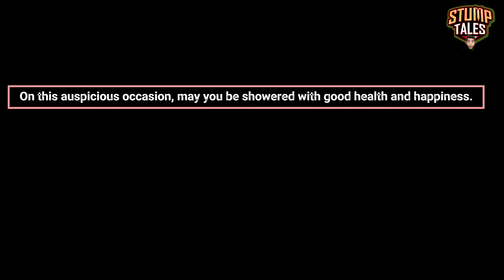DSP Siraj on Duty | Bumrah to be team India Captain vs AUS ? | INDvBAN T20I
In a monumental move, Indian cricketer Mohammed Siraj has been appointed as the Deputy Superintendent of Police (DSP) in Telangana. Siraj, who made his Test debut in 2020 and has been a key figure in India's bowling attack, received this prestigious honor for his dedication to the state and his exceptional cricket achievements. Alongside this news, Jasprit Bumrah, India's premier fast bowler, has been appointed vice-captain for the upcoming Test series against New Zealand, signaling his rise in leadership roles within Team India.

DSP Siraj on Duty | Bumrah to be team India Captain vs AUS ? | INDvBAN T20I Squad @Kaushiknc